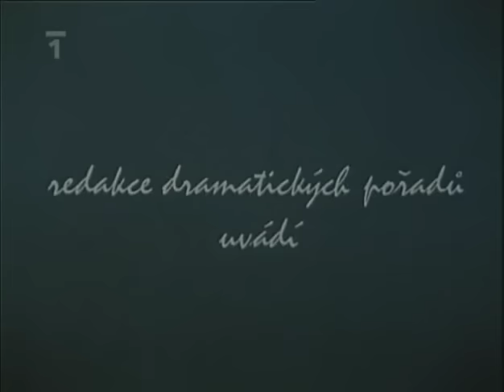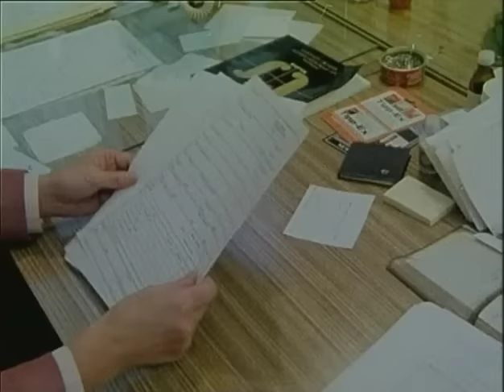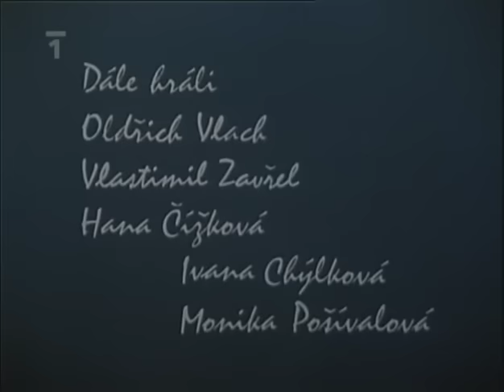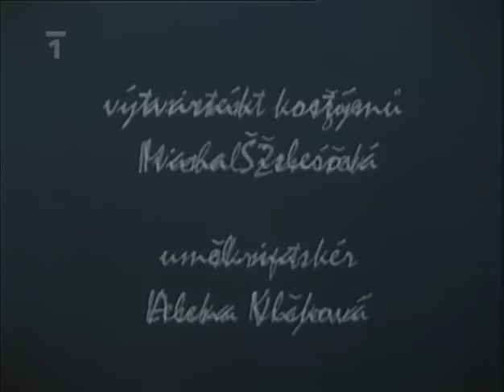Někdo schází u stolu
Komedie

Režie:

 Pavlína Moskalyková

Kamera:

 Vladimír Holomek

Hudba:

 Daniel Forró

Hrají:

Pavel Zedníček, Simona Stašová, Petra Kolevská, Jakub Marek, Klára Šumanová, Ladislav Potměšil, Petr Kostka, Carmen Mayerová, Dobroslav Čech, Alena Kreuzmannová, Lucie Zedníčková, Dana Bartůňková, Oldřich Vlach, Vlastimil Zavřel, Hana Čížková, Ivana Chýlková, Monika Pošívalová, Jaromír Vogel